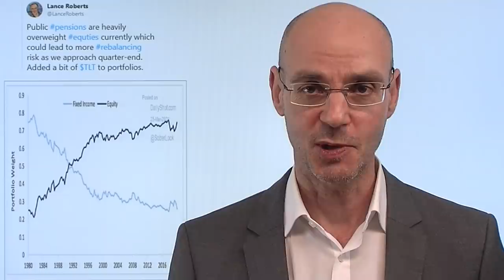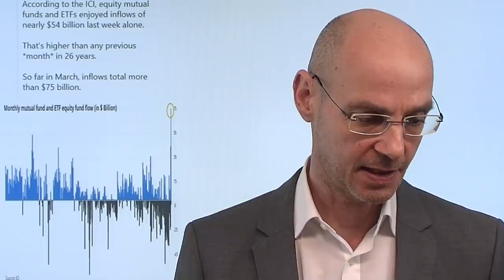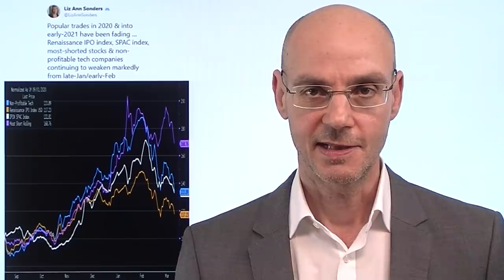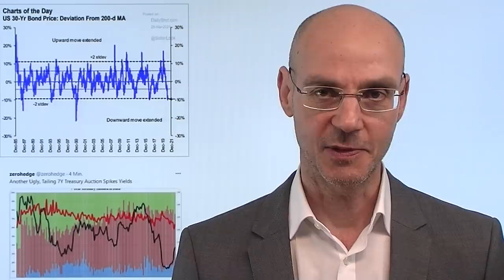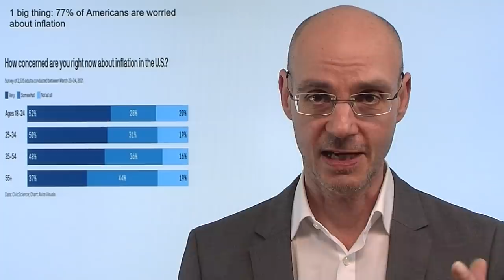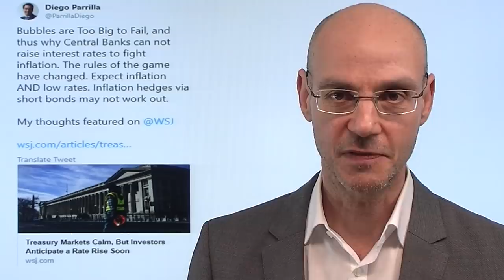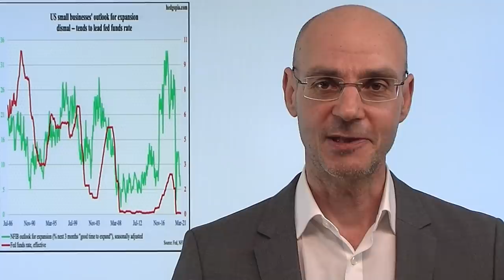Volatilitäts-Sturm voraus! Marktgeflüster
Während sich der Dax kaum vom Fleck bewegt, liegt für die Wall Street mit großer Wahrscheinlichkeit ein Volatilitäts-Sturm voraus! Der Grund ist das nahende Quartalsende, das viele institutionelle Investoren zu einer Neu-Adjustierung ihres Portfolios zwingt! Konkret bedeutet das, dass diese Investoren nach dem Abverkauf bei US-Staatsanleihen ihre Anleihe-Quote hochfahren müssen (oder ihre Aktien-Quote reduzieren - oder beides). Schon der heutige Handelstag an der Wall Street zeigt die Nervosität mit impulsiven Bewegungen zuerst nach unten, dann nach oben. Grundsätzlich gilt: wenn die Kurse deutlich fallen sollten, hat das wiederum einen verstärkenden Effekt durch die Aktivitätwn der Market Maker, die sich dann absichern müssten. Kursanstiege hingegen reduzieren den "Streß"..